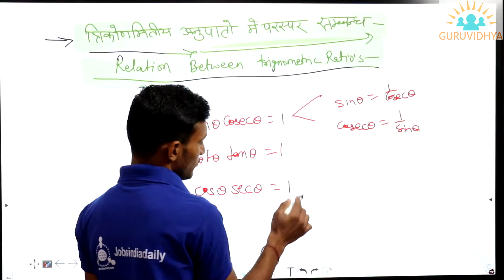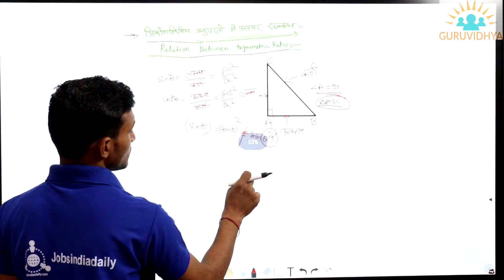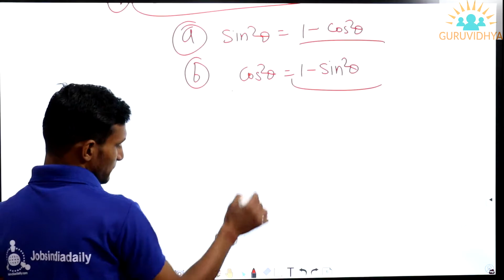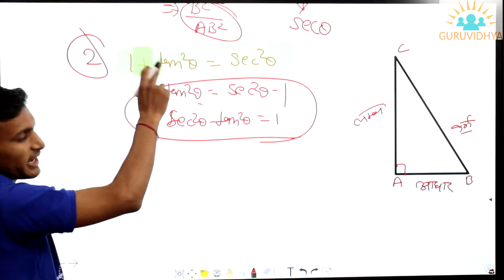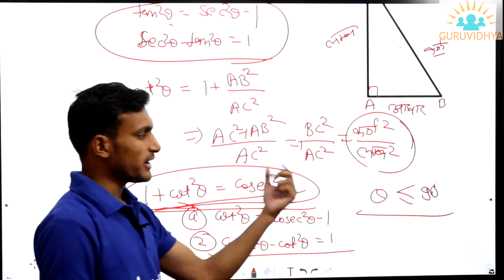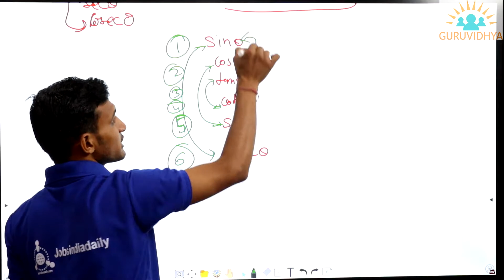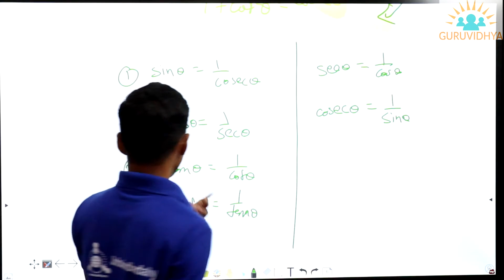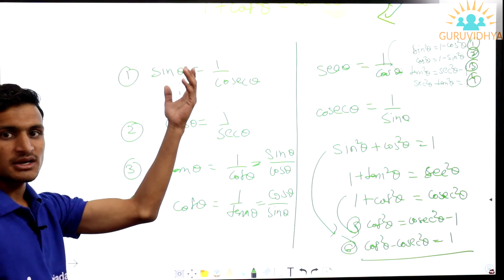Trignometry part 3 By Prashant saini sir